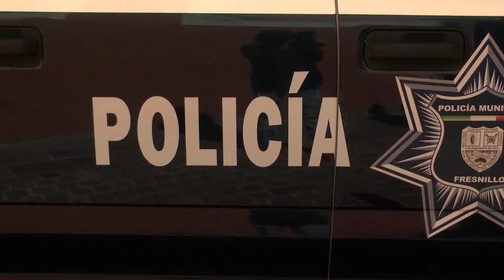Fresnillo recibirá segunda parte del programa FORTASEG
Juan Manuel Loera, Secretario de Gobierno informó que el municipio de Fresnillo recibirá la segunda parte del programa Fortalecimiento para la Seguridad (FORTASEG), lo que representa aproximadamente 3 millones de pesos que serán invertidos para reforzar la seguridad pública del municipio.